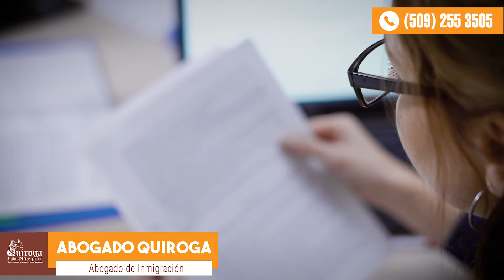Leyes de inmigración en un instante: VAWA 2020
Leyes de inmigración en un instante: VAWA. Te explico de una forma sencilla y fácil de entender VAWA 2020 en Estados Unidos. Qué es VAWA, cómo aplicar a VAWA y mucho más.

⚠ ¡activen sus notificaciones - Denle click en la camapana! ⬆

 Si tienes alguna pregunta relacionada con estos temas, déjame tu comentario o escríbeme por mis redes: